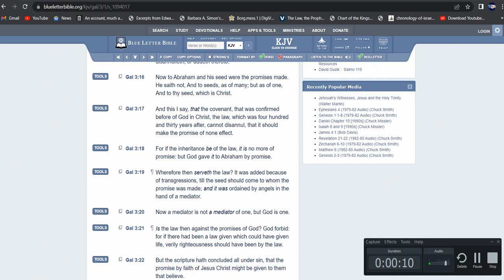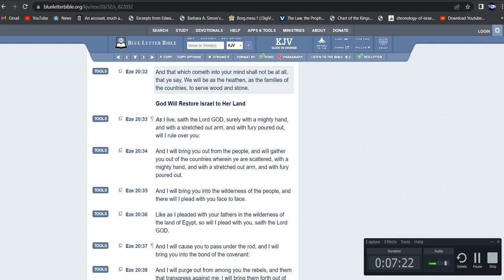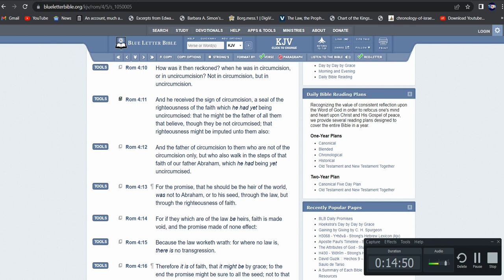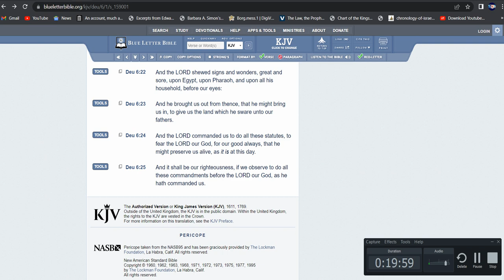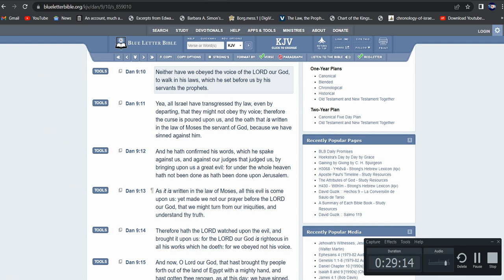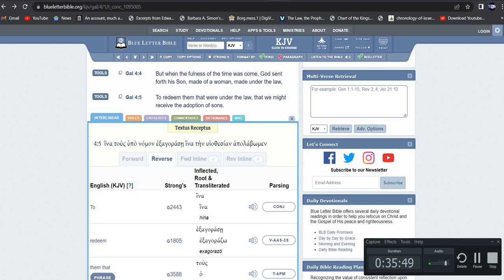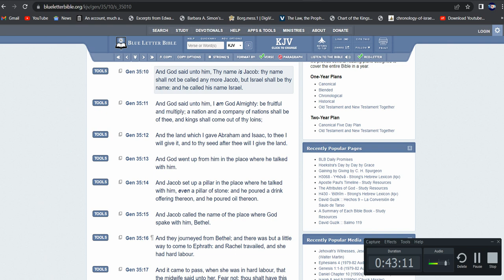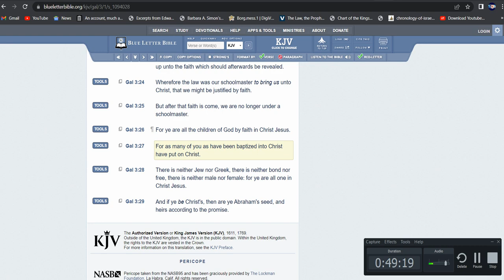Galatians 3:16-29 The Natural Heathen Will Not Receive The Promises of Abraham